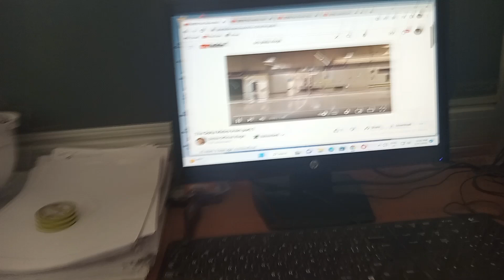Ang new site ni electrical official blogs guys